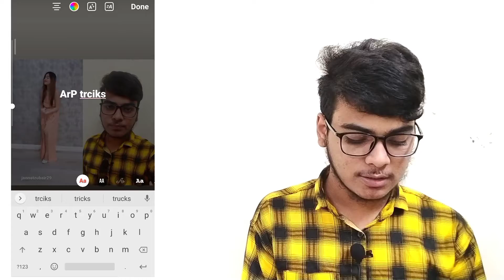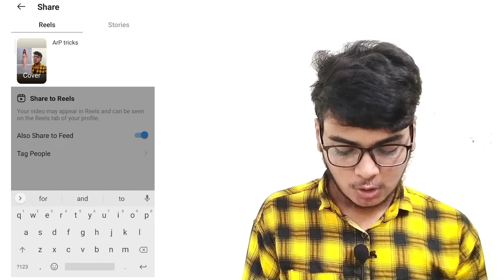Remix This Reel | How To Use Instagram Remix This Reel Feature | Instagram Reels Duet Kaise Kare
Hello
      In this video I Will Tell you that how to use Instagram remix this reel feature so watch video till end

Hindi
 Iss video me mai apko bataunga ki kaise aap Instagram new reels remix feature ko use kar sakte ho toh iss video end tak jaroor dekhna

(Your Queries)
1) how to use instagram reels remix
2) how to use instagram duet feature
3) how to use Instagram new duet feature
4) how to use new reels duet feature
5) remix Instagram new update
6) Instagram reels duet kaise kare
7) Instagram duet kaise kare